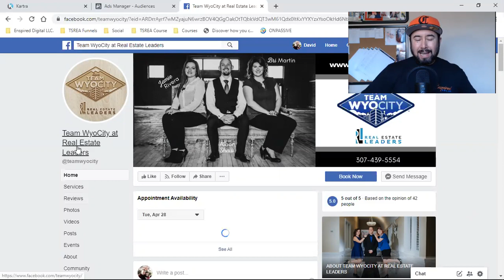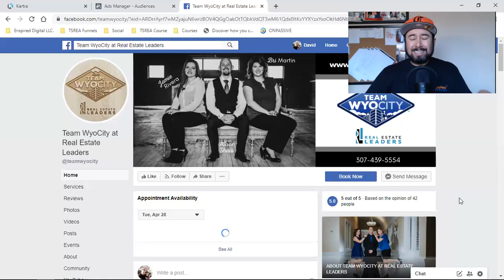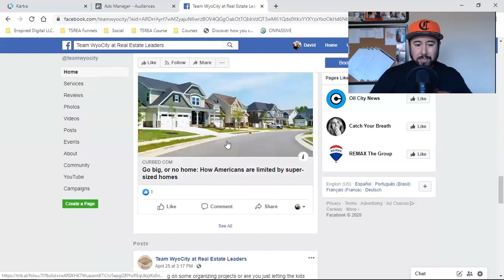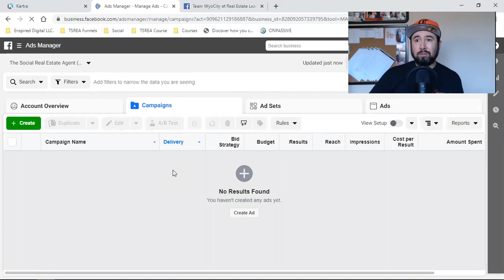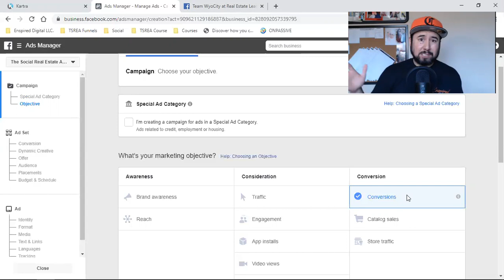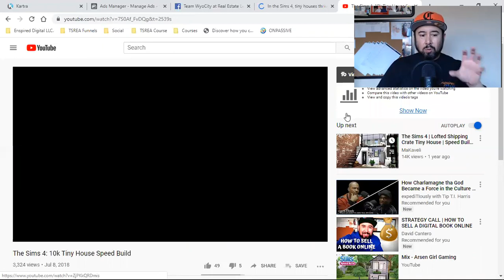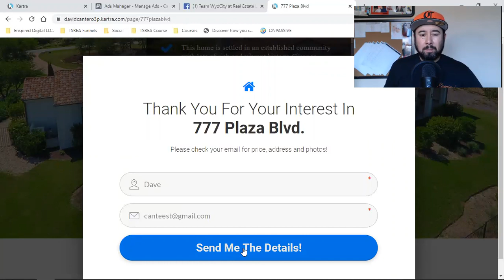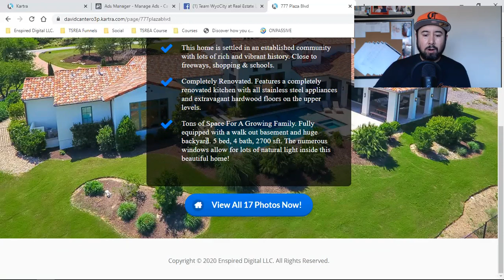WHY YOUR FACEBOOK BUSINESS PAGE IS WORTHLESS